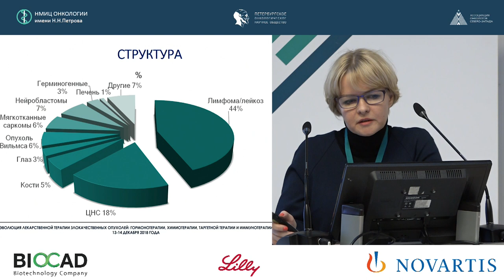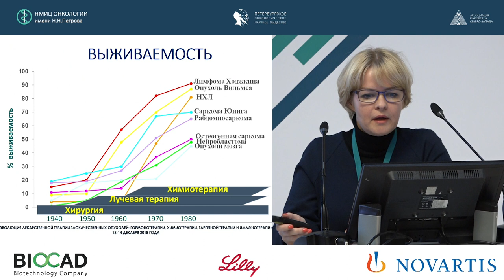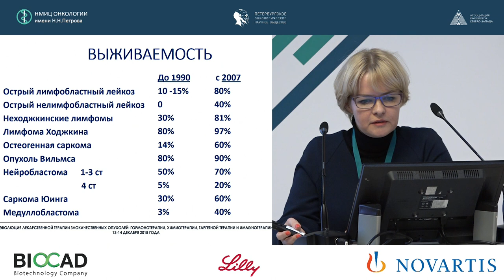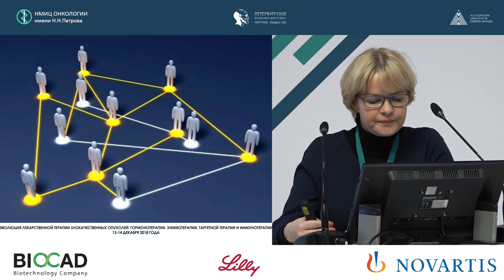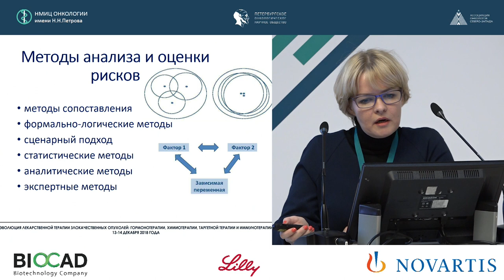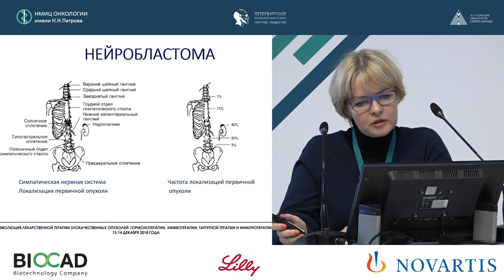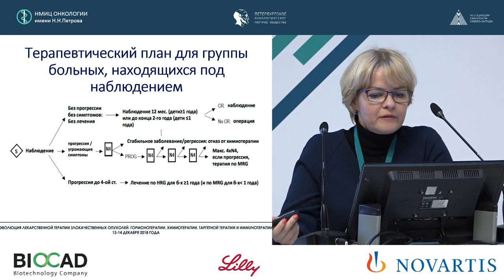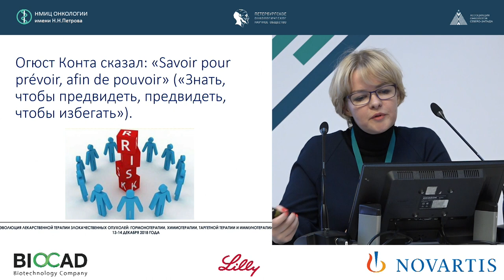Риск-адаптированная терапия злокачественных новообразований у детей и подростков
Кулева Светлана Александровна